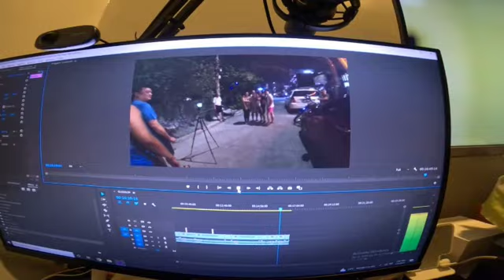HAPPY NEW YEAR 2023 🥳🎇💯